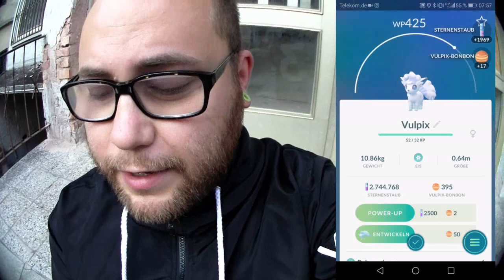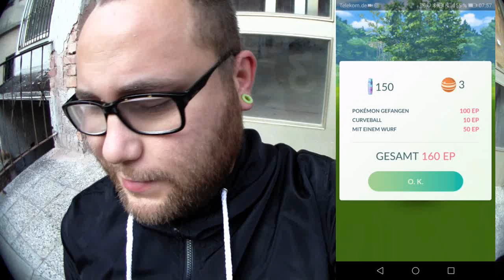18 Eier Folge 6 : Friss die Hälfte | Pokémon GO Deutsch # 041